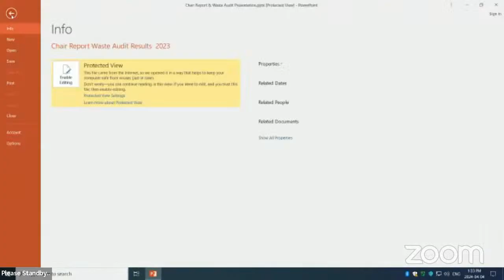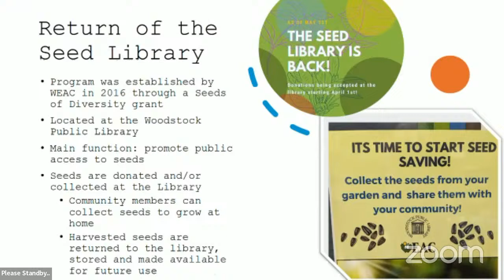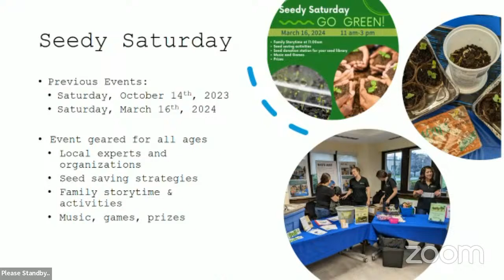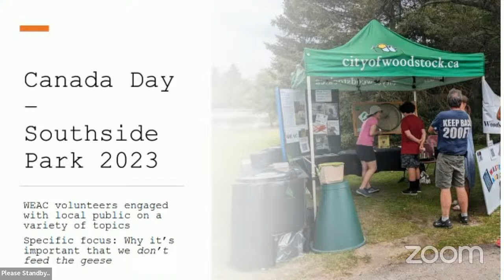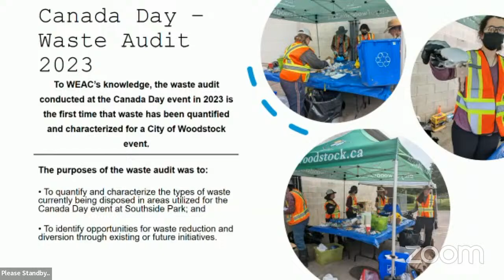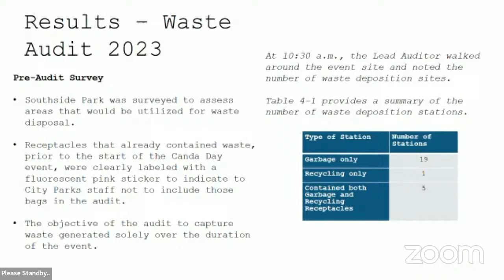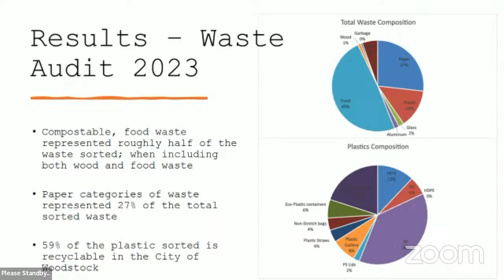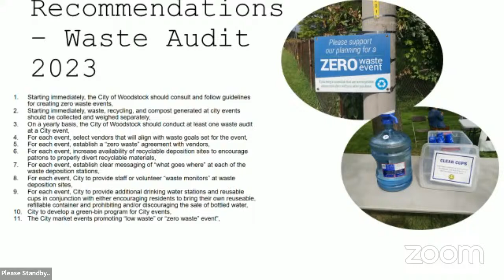City of Woodstock Council Meeting April 4th 2024